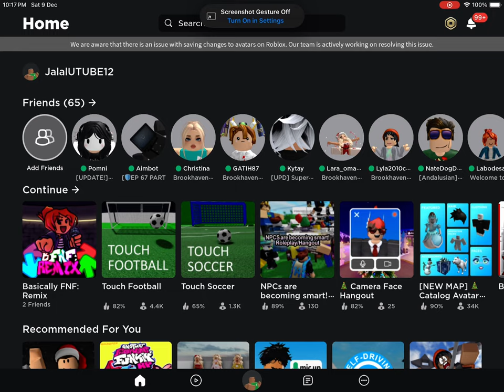CAN ANYONE TELL ME WHATS GOING ON NOW!